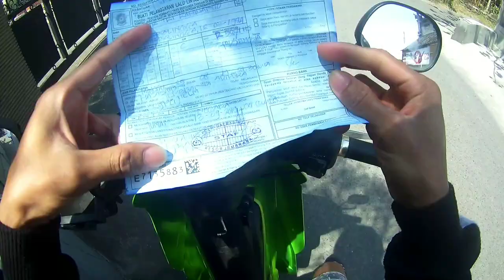TILANGAN CUK //KEMBALI //MOTOVLOG NGAPAK